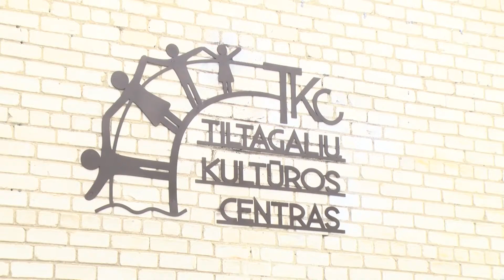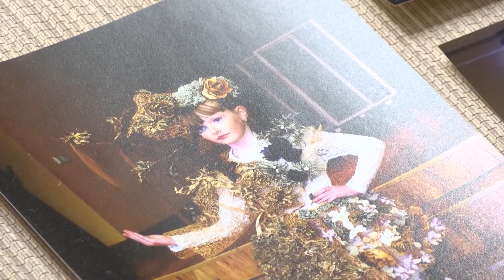Tiltagaliai – 2021 m. Lietuvos mažoji kultūros sostinė